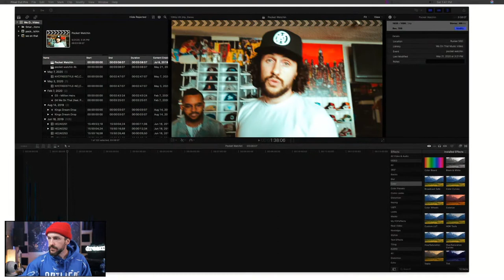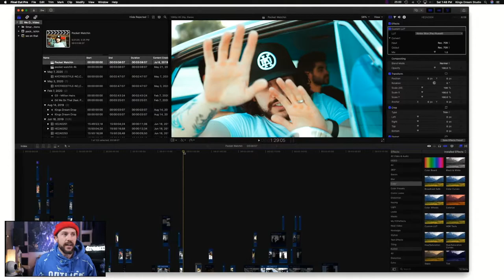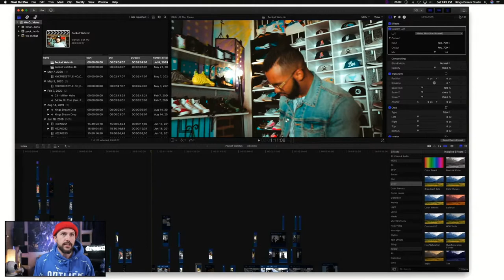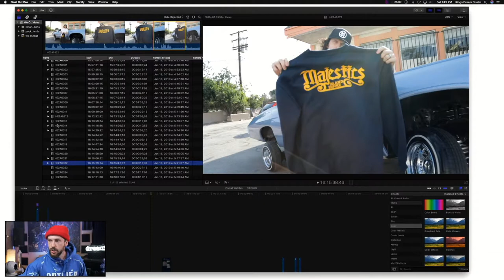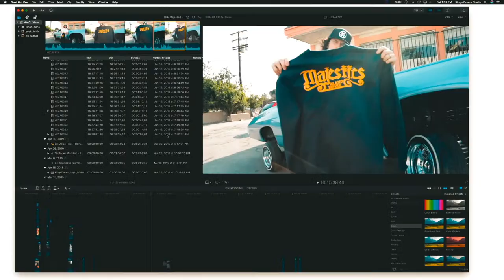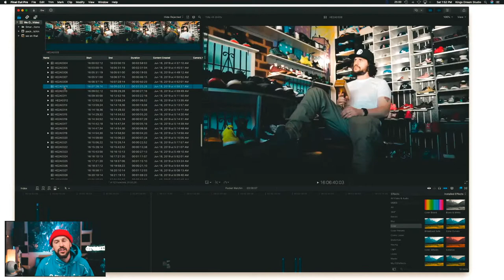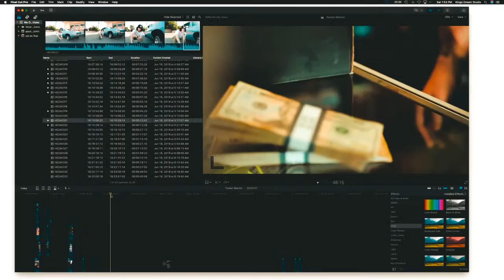3 Most Common Mistakes When Making Music Videos